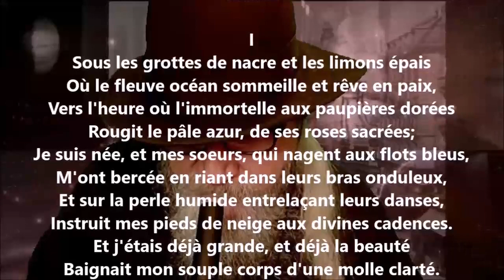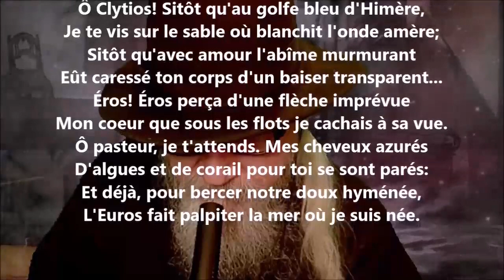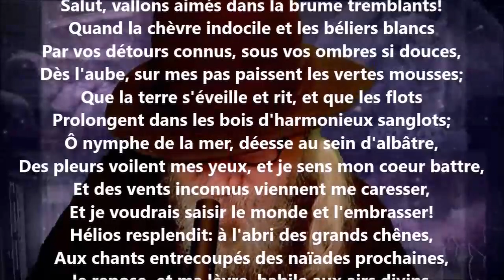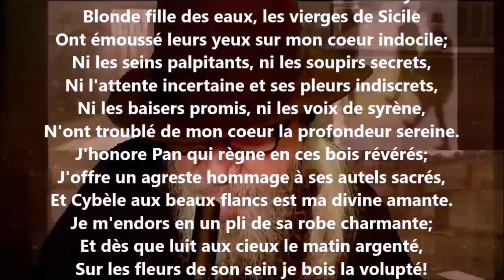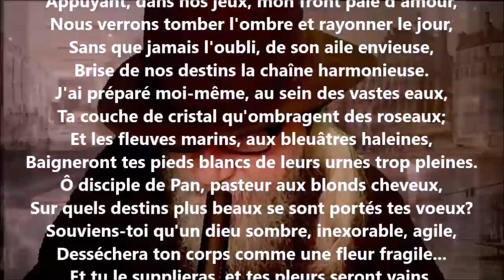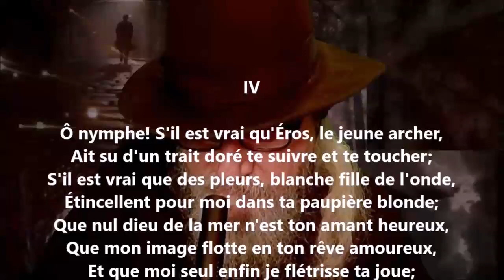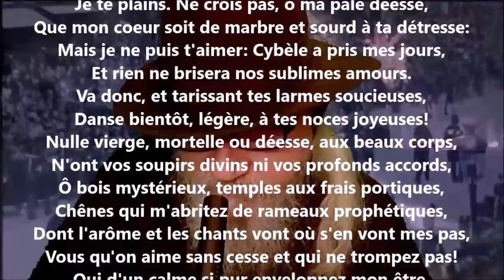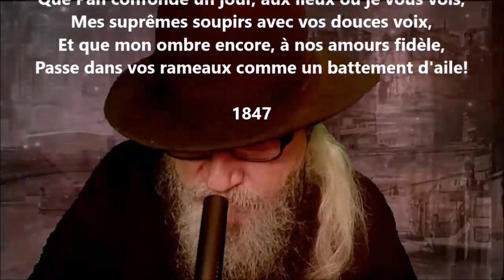Glaucé - Leconte de Lisle lu par Yvon Jean